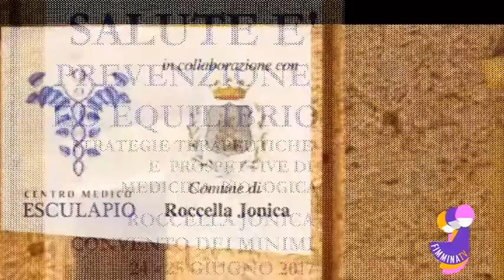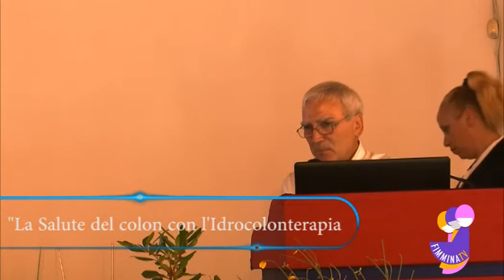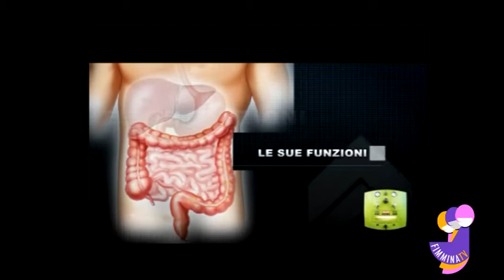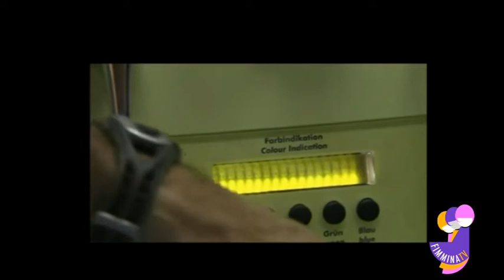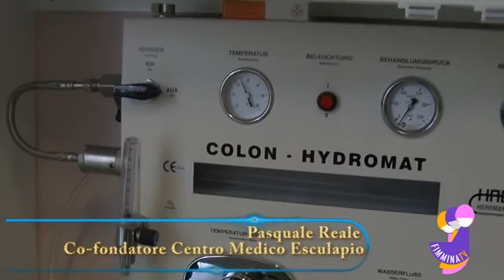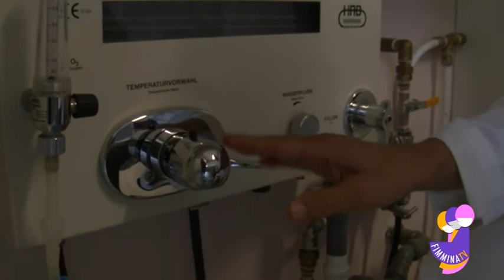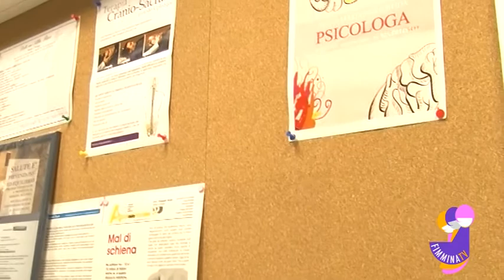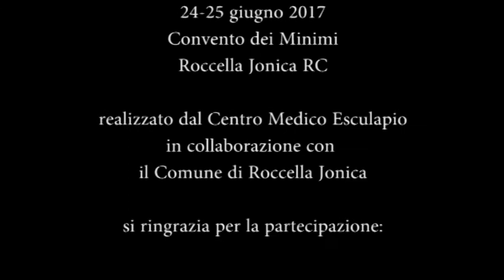La salute del colon con l'idrocolonterapia